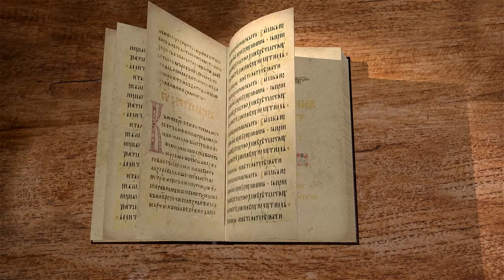Послание к Титу. Глава 3 "Он спас нас не по делам праведности" Священник Стефан Домусчи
Команда Экзегет.

Сегодня вместе с иереем Стефаном Домусчи завершаем изучение Послания к Титу святого апостола Павла. Послание к Титу, а также два Послания к Тимофею обычно называют пастырскими посланиями, потому что в них содержатся наставления, актуальные не только для адресатов, но и для всех пастырей Церкви.
Читаем и исследуем 3 главу.

🔸   Наставление каждому христианину
🔸   Власть от Бога
🔸   Проявление мирности и кротости
🔸   "Он спас нас не по делам праведности"
🔸   Возрождение для жизни праведной
🔸   Обновление Духом Святым
🔸   Действие благодати
🔸   Наследие вечной жизни
🔸   Предостережение от споров и распрей
🔸   Приветствие и благословение последователей веры